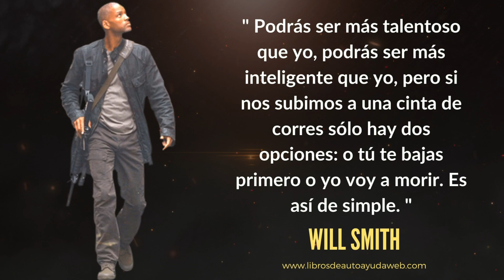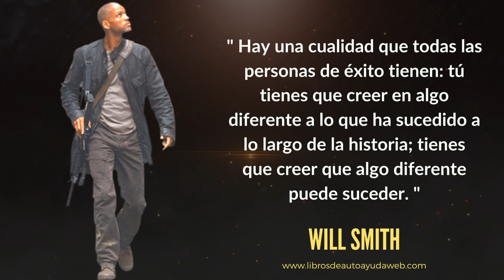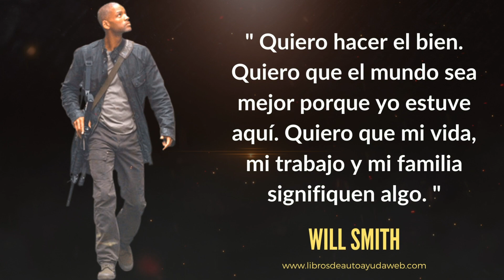🔴 Las 20 Mejores Frases Motivadoras de Will Smith en Español ✅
En este Vídeo vas a Descubrir las Mejores Frases Motivadoras de Will Smith en Español. Encontrarás frases que dice en películas, en entrevistas, en series.

Se trata de una recopilación con frases que hablan del amor, de los sueños, de la espiritualidad. Si no te quieres perder las frases de Will Smith que han inspirado a millones de personas en todo el mundo, quédate hasta el final del vídeo.